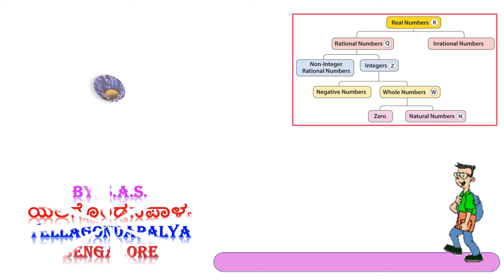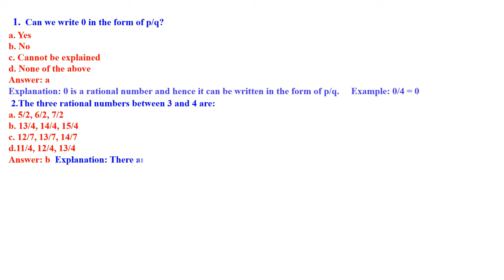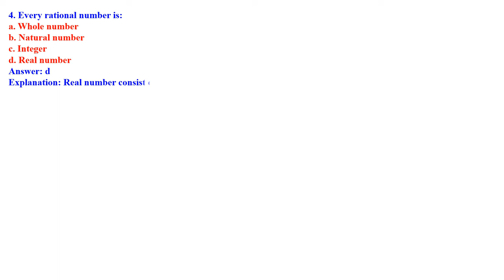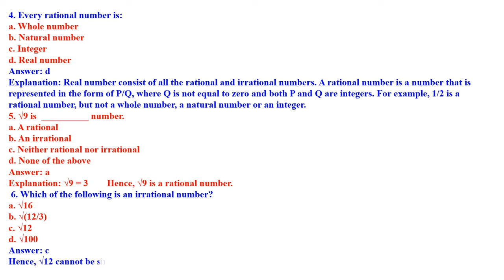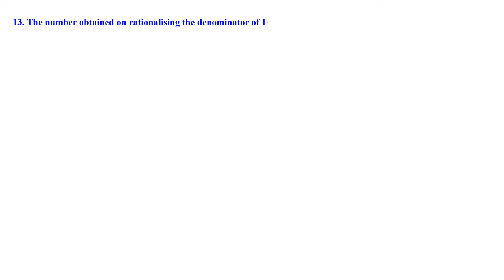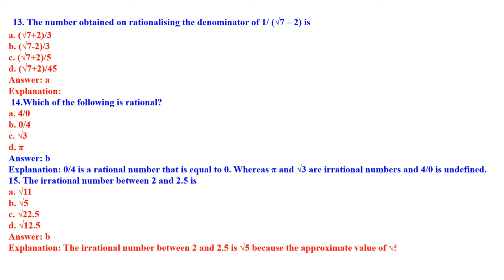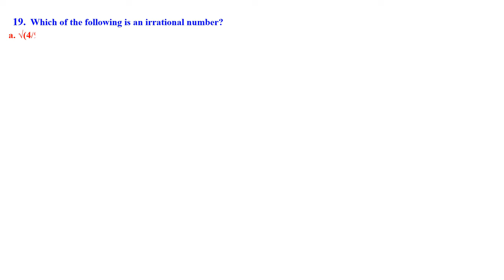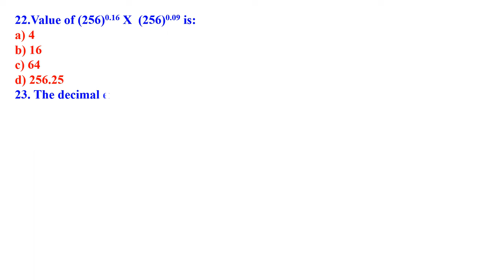CLASS 9 MATHEMATICS NUMBER SYSTEM MCQ